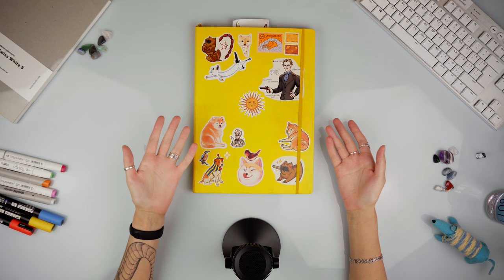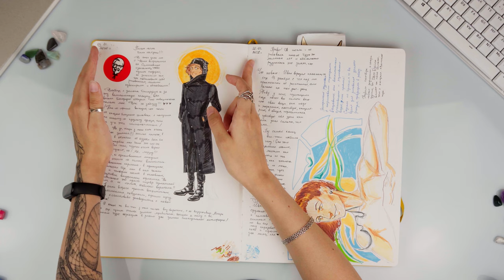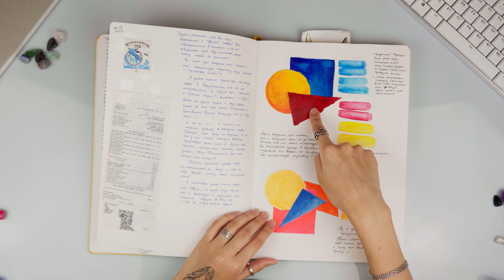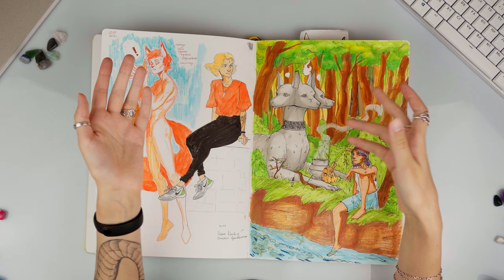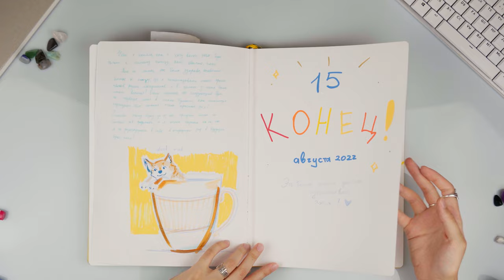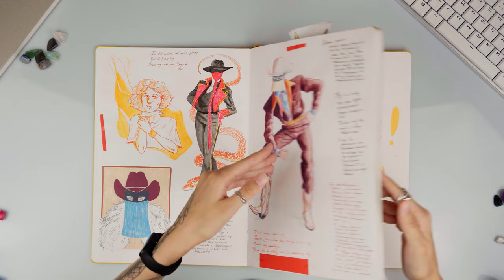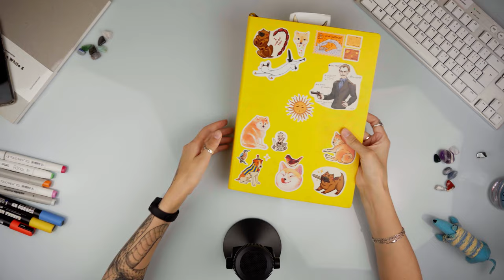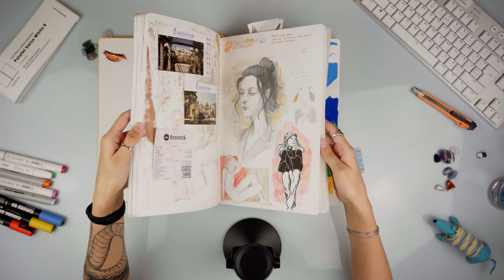Yellow sketchbook tour! (4K) | Naste16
Hi, guys! I made another tour for you!
Hope, you will enjoy it, hehe
(And huge thanks to my boyfriend who helped me to create this video! )
Links to RustSR :
Music used in video (Not in order!)

The Shutters - "She Said"
Miami Horror - "Sometimes"
Sean Koch - "Lift You Up"
Tom Vek - "Sherman (Animals In The Jungle)"
SOLS - "The Golden Atom"
Tocotronic - "Hi Freaks"
Swimm - "Beverly Hells"